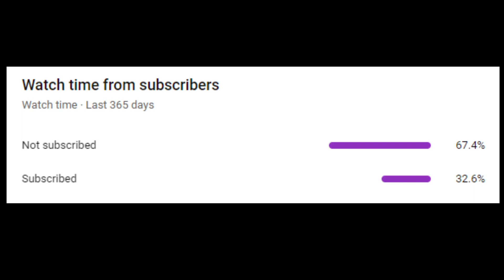[Summoners war SS2021 EP#213] ไพ่ตาย Interserver Arena Grogen! ชีวิต Arena ง่ายขึ้น 1000%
ส่งแรงใจเชียร์ World Finals ออนไลน์: